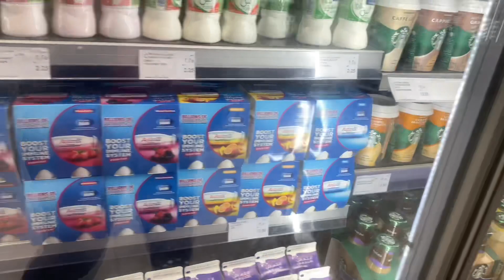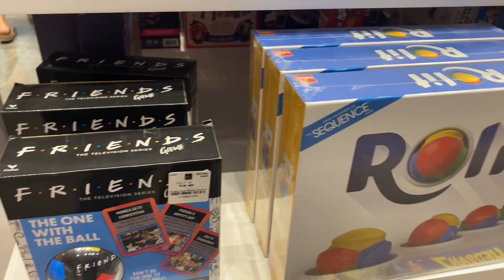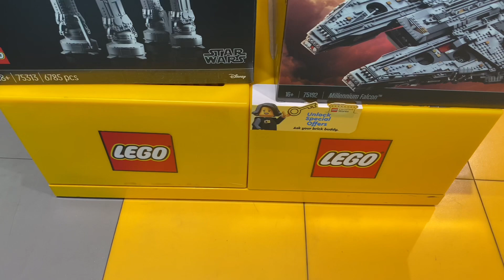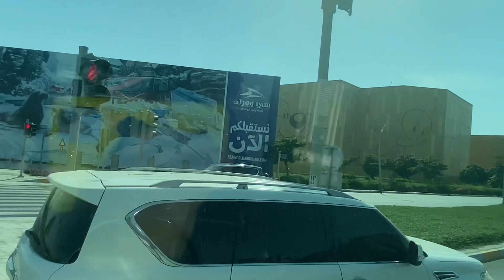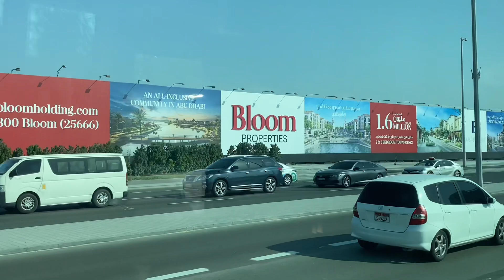GET CURIOUS EXPLORE THE UNKNOWN TO YOU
Hi everyone welcome for another vlog. A long time plan to go back to the place where I hade been before. The Yas Mall , and why it takes too long because of the luxury of time. My time isn’t for travel alone but also for daily living.